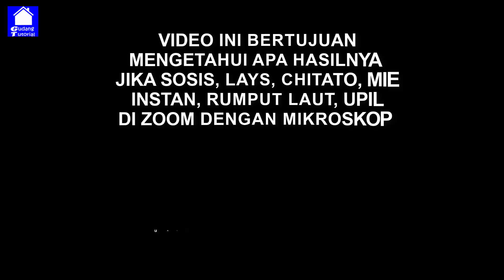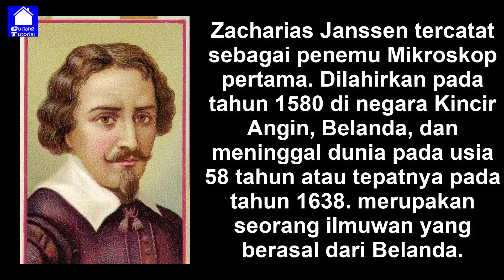ZOOM UPIL, MIE, SOSIS 1600 X SEPERTI APA YA BENTUKNYA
Video ini bertujuan mengezoom sosis, mie instan, kripik lays, citato, rumput laut, upil kayak apa ya bentuknya ?